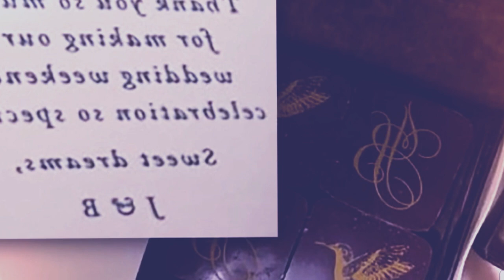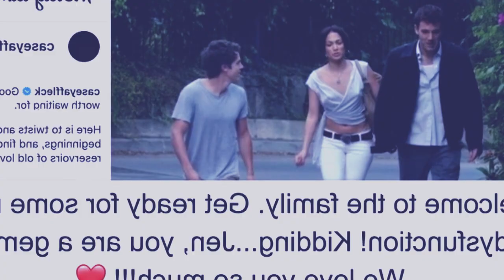ha ka sien kaba 2 pyndep ka nongrwai pawnam ka pyrthei ka jennifer lopez iaka jingiathoh bad u actor